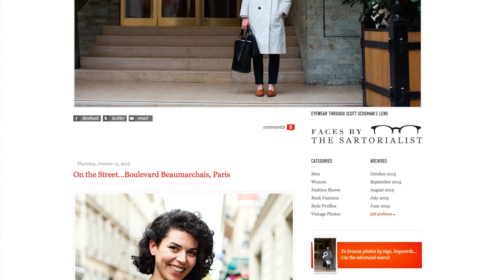Paris Fashion Week: The Importance of Street Style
This video is about Street Style 2